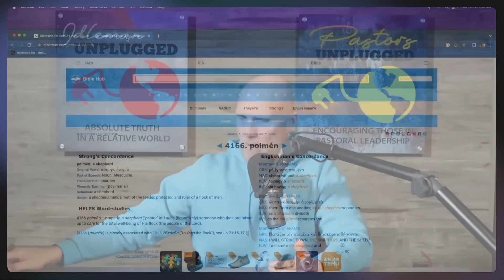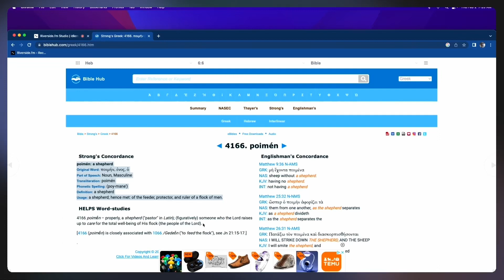Are Women Co-pastors Biblical? | Idleman Unplugged